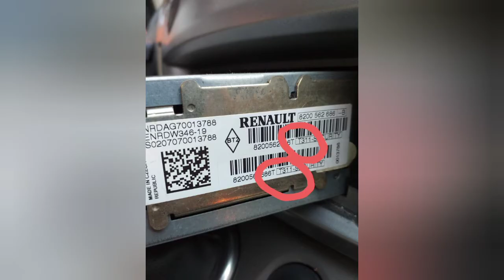Renault Scenic II how to get radio code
Renault Scenic 2 radio code
Renault Scenic 2 kako dobiti kod za radio